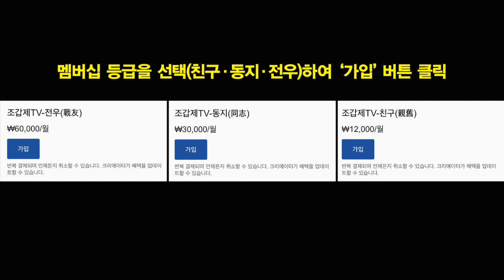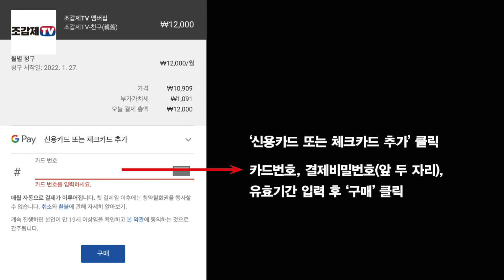“영국인들 속에는 바이킹의 야성의 피가 흐르고 있다"